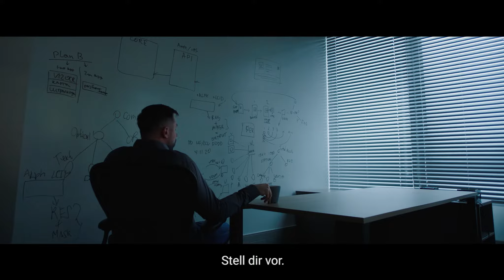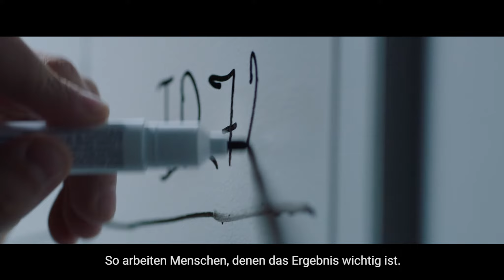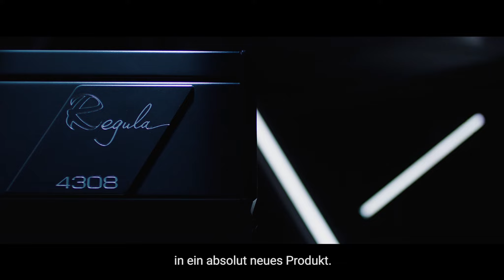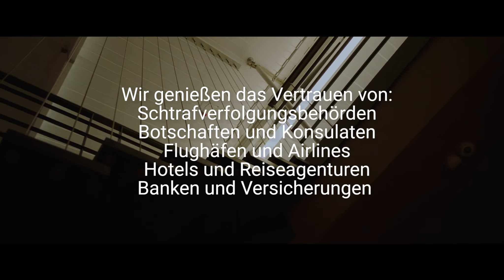Regula. Where ideas come from (German Subtitles)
Wir sind stolz auf die Produkte, die wir kreieren. Wir lieben was wir tun. Wir sind immer offen für neue Ideen. Wir lernen, entwickeln und verbessern uns ständig.

“Wir entwickeln ständig etwas Neues. Und jede Neuentwicklung gibt uns Energie. Und jedes Mal ist es ein neues Start-up.”